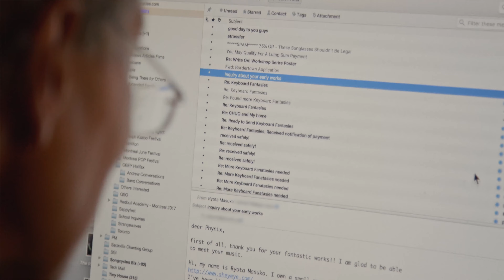KEYBOARD FANTASIES: THE BEVERLY GLENN-COPELAND STORY - Trailer - NewFest2020 LGBTQ Film Festival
KEYBOARD FANTASIES: THE BEVERLY GLENN-COPELAND STORY
Official NewFest2020 Selection
Director Posy Dixon

Lovingly stitched together from contemporary interviews, family photos, and archival footage, KEYBOARD FANTASIES: THE BEVERLY GLENN-COPELAND STORY is a stunning ode to its titular star, his legacy in electronic music, advocacy for transgender rights, and current work as a 76-year-old touring performer. Glenn Copeland started himself on a sonic odyssey while just a college student at McGill University, a journey which would make him a cult legend and forever alter his life. Written and performed entirely on early synthesizers and drum machines in 1986, Copeland's self-released debut album "Keyboard Fantasies" became an underground hit with new generations, inspiring many future stars of the genre and leading to a career renaissance decades after its creation. Posy Dixon's extraordinary documentary looks at the man behind the musical movement and honors this pioneer with the insightful, tender portrait he's always deserved.